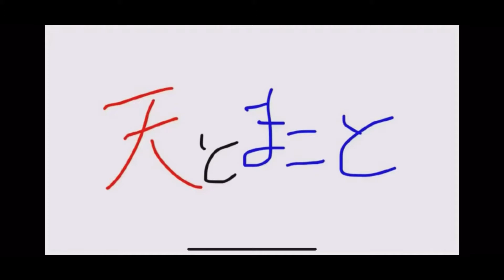[鬼滅の刃] 最高の一手から地獄へ…ギザギザシールド攻略しにいく！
天とまことチャンネルの天のサブ垢！
不定期更新でクレーンゲーム動画などを主に上げたいとおもいます！